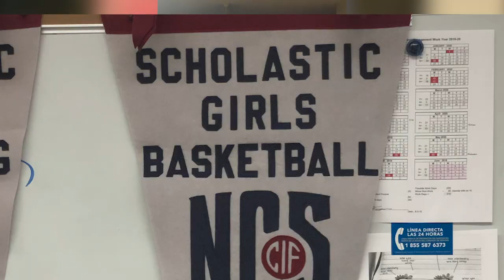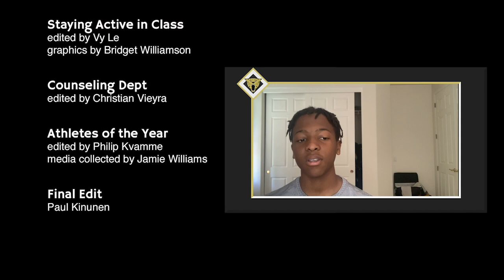WHS Video Bulletin 4.27.20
The weekly video bulletin of the Windsor High School (CA) community